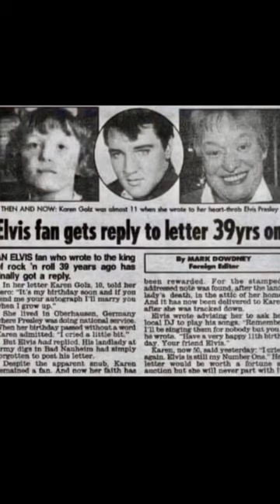Fan receives letter from Elvis Presley in 1999!